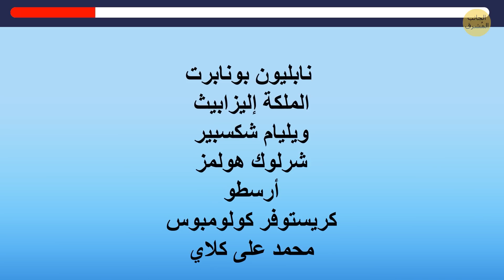حل 33 لغزاً حتى تتمتع بالأسبقية في العمل